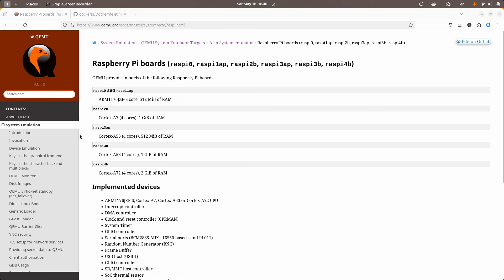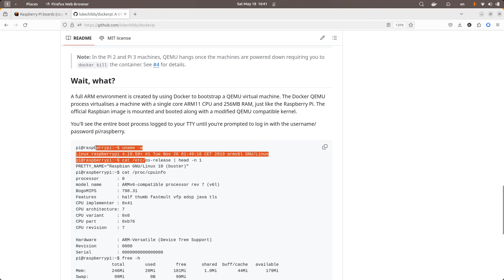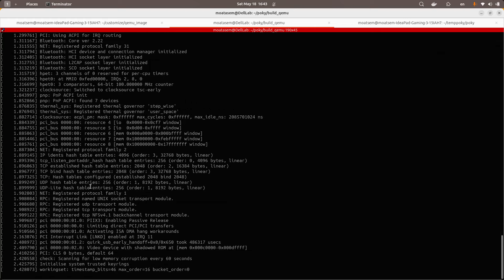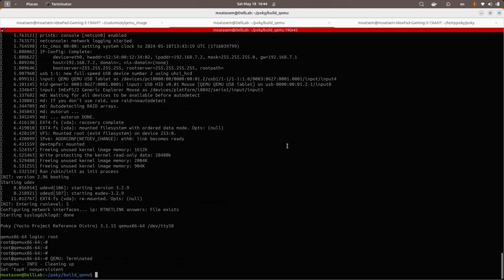01 introduction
لو حابب تشارك معانا فى Embedded Linux Diploma

بمحتوى 120 ساعة
2023(120hr)

2024(190 hr)

بفضل الله كل سنة انا بعمل diploma واحدة فى شهر 6 وكل سنة بغير المحتوى تمام اعتمادا على سوق ومستوى حديثى التخرج والسنة دى بجد مختلفه جدا سواء من حيث المحتوى او من حيث عدد ساعات الfollow up
الحمد الله ان مجال Embedded Linux على قد ما هو شيق على قد ما موسوعه تقدر تتعلم من خلاله موضوعات كثير جدا

لو حابب تبدا مجال هتلاقى على channel اكثر من 200 فديوه فى مجالنا